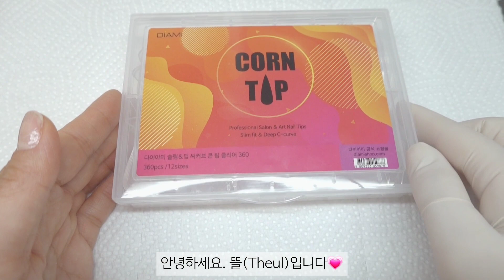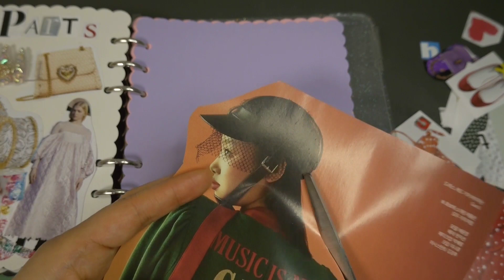SUB) 셀프네일| GUCCI도 Kitsch하게🎀명품네일| 드로잉 네일| 키치네일| 네일아트| 네일 다이어리📔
안녕하세요^^
오늘은 Gucci 핸드백 패턴 및 컬러를 모티브로
드로잉아트 하는 영상 위주로 준비해봤어요!^^
끝까지 재미있게 시청해주세요💕

구독👍과 좋아요💕는 저에게 큰힘이 됩니다.

**이번 영상에 등장하는 제품 정보입니다💅

로고 믹스 100 Pcs 금속
(YY693)